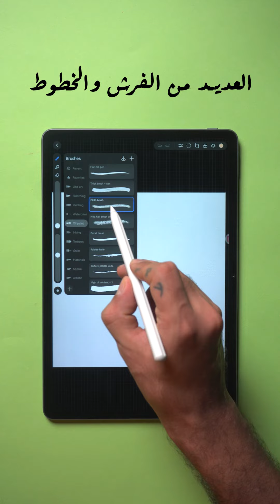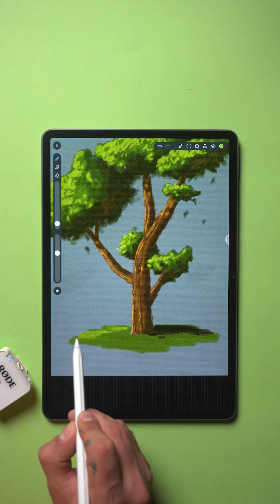تعليم رسم شجرة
مثل الورق، ولكن أفضل!
متوفر الآن للطلب المسبق مقابل  635,000   مع هدية مجانية   HUAWEI M-pencil و HUAWEI Keyboard بقيمة 200,000 دينار عراقي

HUAWEIMatePad11.5''S